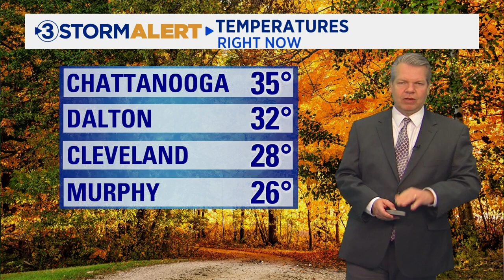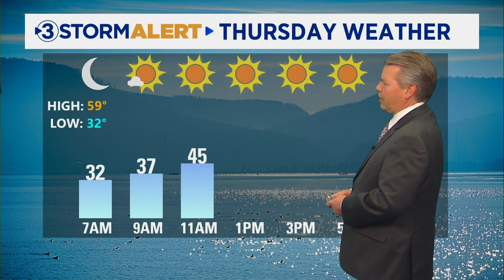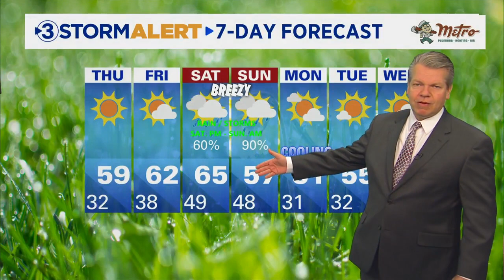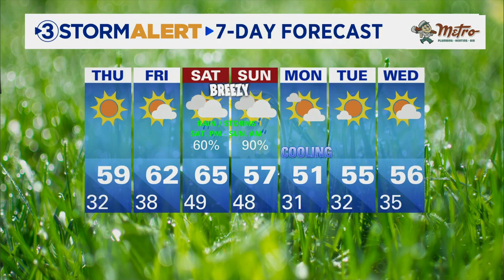David Karnes' Thursday morning weather